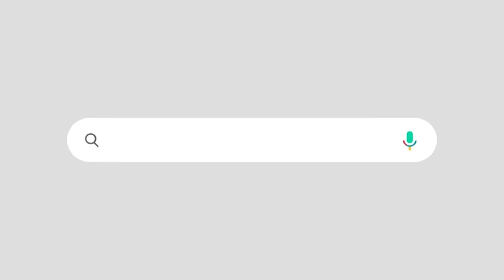തുടക്കത്തിൽ തന്നെ കല്ലുകടി | ബിജെപിക്ക് ചെക്ക് വച്ച് നിതീഷ് കുമാർ